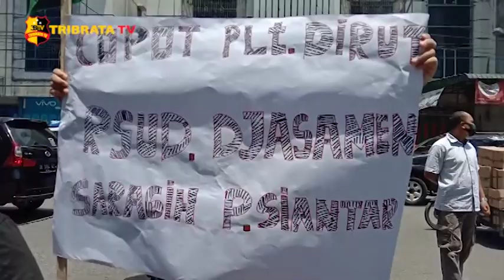HMI GELAR AKSI DEMO TERKAIT JENAZAH WANITA DIMANDIKAN EMPAT PETUGAS PRIA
Puluhan Mahasiswa yang tergabung dalam Himpunan Mahasiswa Islam HMI Siantar-Simalungun menggelar aksi unjuk rasa di depan Rumah Sakit umum Djasamen Saragih Pematangsiantar.

Kedatangan massa HMI ini terkait adanya jenazah perempuan yang dimandikan oleh empat pria di rumah sakit umum djasamen saragih seminggu yang lalu.

Dalam orasinya, massa hmi memprotes tindakan itu karena melanggar syari'at islam dan penistaan agama, karena telah mengesampingkan Fatwa MUI nomor 18 tahun 2020.

Selain itu HMI juga meminta dokumen SOP serta pencopotan jabatan pelaksana tugas direktur rumah sakit umum djasamen saragih, HMI juga meminta dan kepada pihak Kepolisian Polres Pematangsiantar agar segera memproses secara hokum.

Atas aksi itu Wakil Direktur satu rumah sakit umum djasamen saragih mengatakan siap menghadapi proses hukum.

 Salam Tribrata.